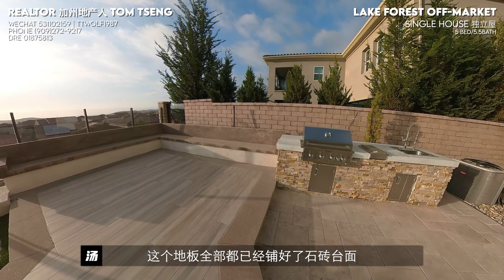Toll Brothers 在Lake Forest 森林湖价值$200万的未上市房源来啦！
今天又帶大家来看-未上市房源啦

最近加州的房市强的熱火朝天，一房難求，導致買家現在都在排隊買新房或者都在找傳説中的"未上市房源". 我時不時也會接觸到一些這樣子的未上市房源。只留給我們的VIP客戶優先訂購， 最近既然有很多客戶詢問未上市的房子長什麽樣， 如何能買到這樣的房子。

趕緊聯係我， 排上我們的VIP客戶名單， 讓我幫您買到專屬於你的房屋！

Tom Tseng
Broker Associate, Property Management, GRI, CIPS
DRE#01875813